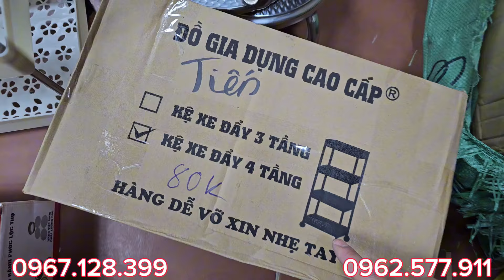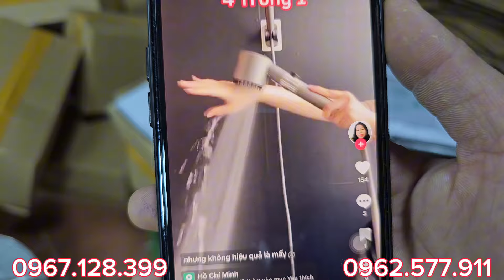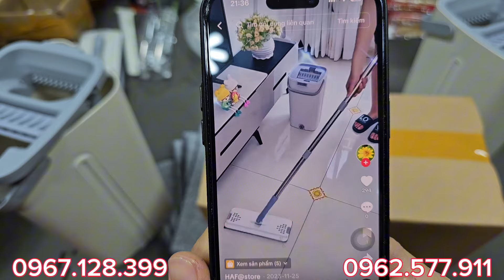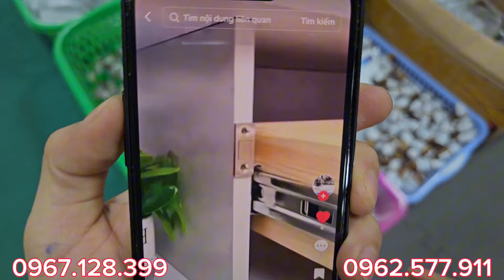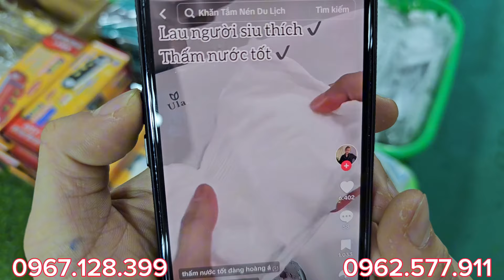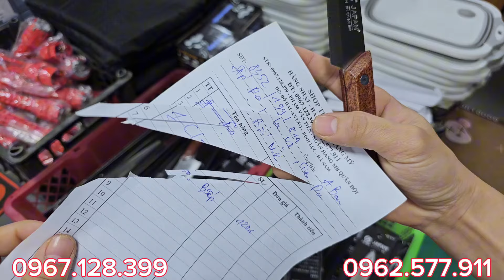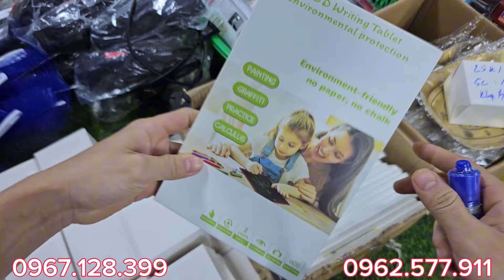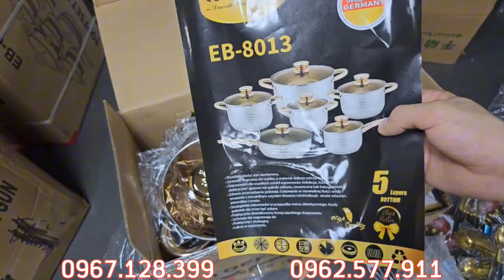QUÁ NÓNG, LA LIỆT HÀNG BÃI - 0967.128.399 - XẢ KHO THANH LÝ - CÁC BÁC NHANH TAY